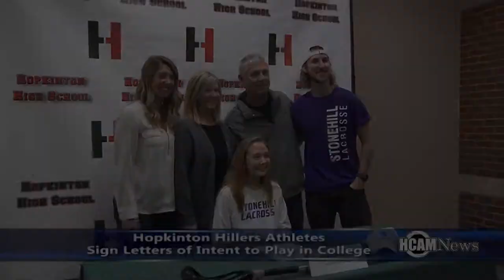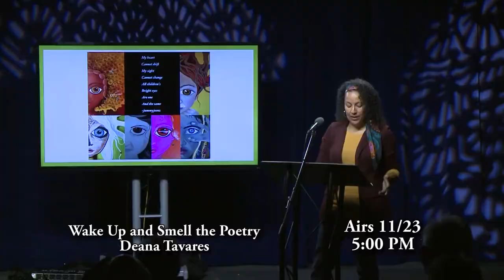HCAM News 11-23-2018